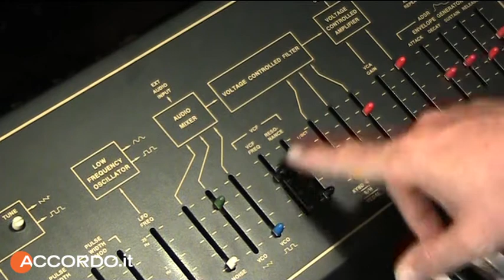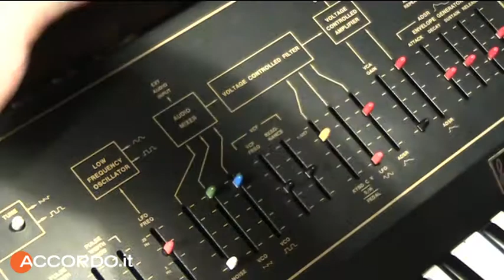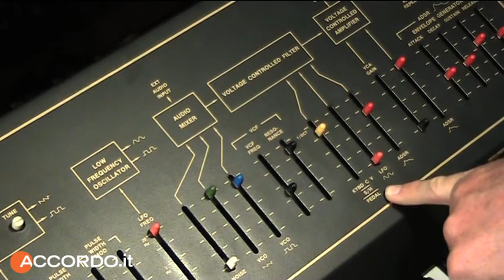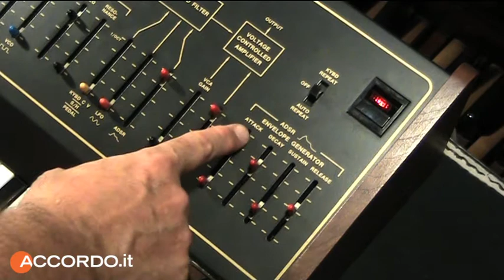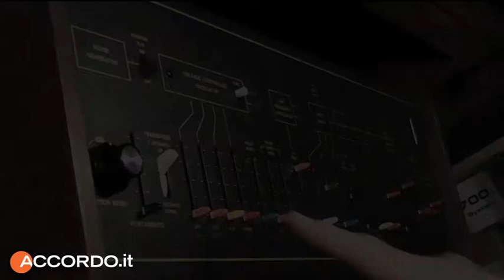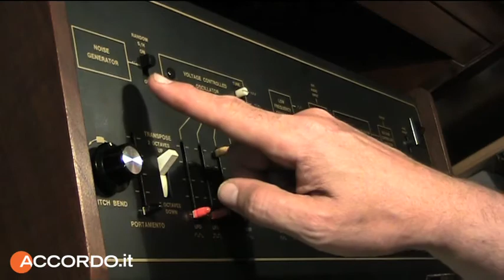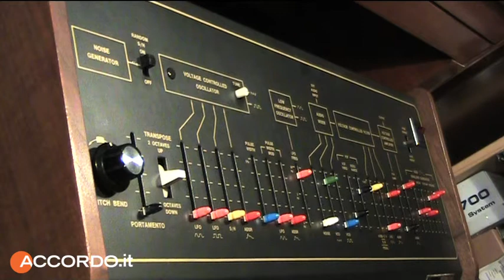ARP AXXE 04.mov